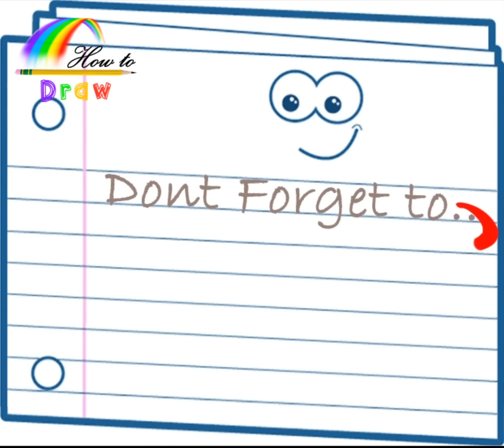How to Draw a Dove Easy Step by Step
Easy step by step tutorial on how to draw a dove, pause the video at every step to follow the steps carefully. Enjoy ;)